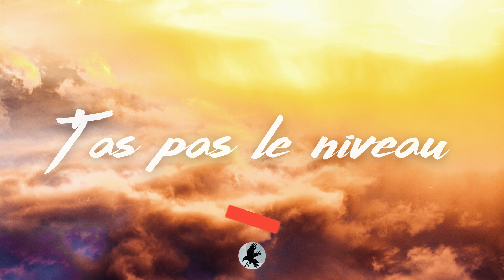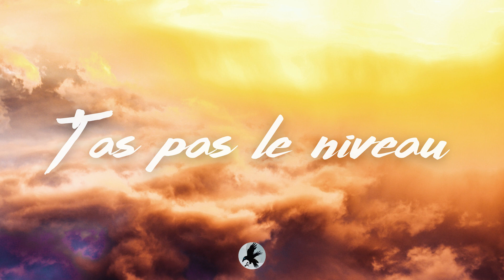Tiakola X Koba La D Type Beat - "T'AS PAS LE NIVEAU" (Instru Rap Freestyle 2022)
POUR ACHAT PROD :
- 90€ WAV Unlimited Lease
- 150€ PISTE PAR PISTES Unlimited Lease
- 290 € E-MIX/MASTER Instru/Voix

INSTAGRAM OFFICIEL : @clarobeats.officiel

Toute utilisation illégale sera suivie d'une suppression du média en infraction.